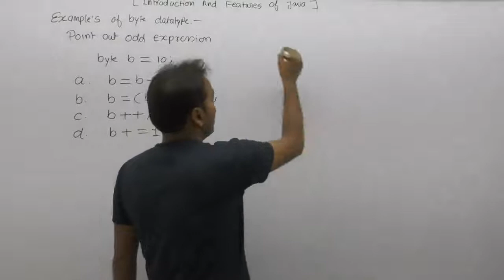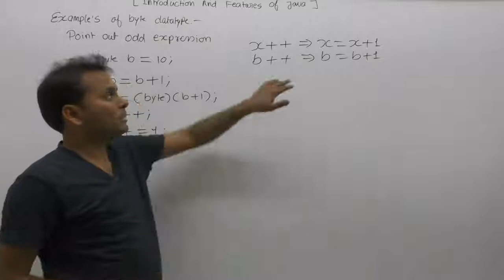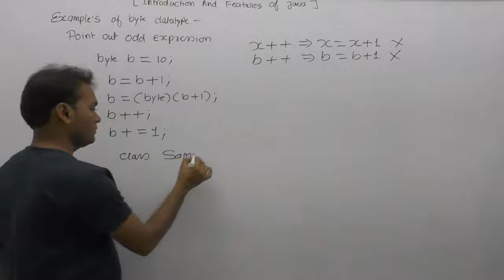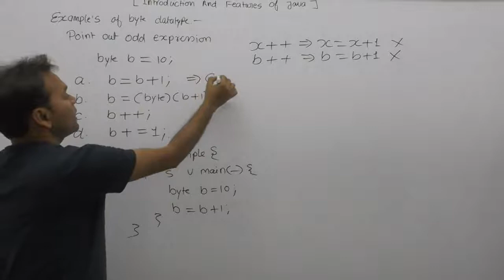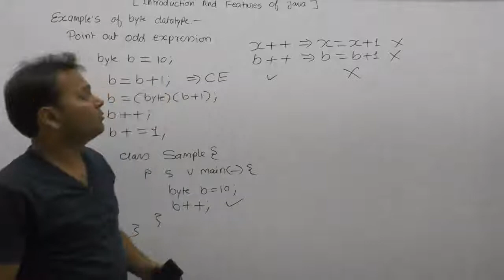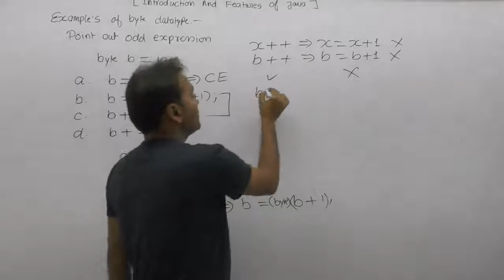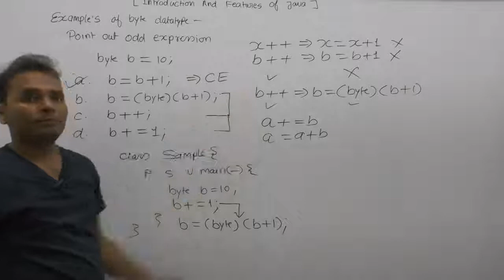Examples of byte |Part97| CORE JAVA by Java Professional